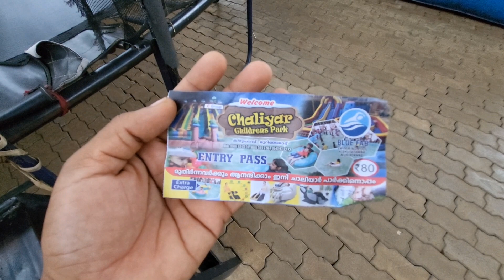Enjoying at Children's Park| ചാലിയാർ ചിൽഡ്രൻസ് പാർക്ക്🕺🕺😊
Enjoying at Children's Park
CHALIYAR CHILDREN'S PARK
Location :- Kizhuparamba
 8.7km from areekode malappuram district

Boating have other charges